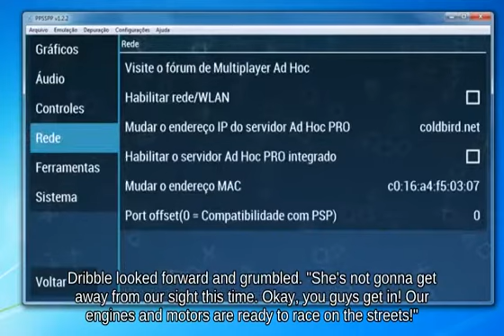Walking Palutena on Unova Pokémon League attacks with Wario Bike wheels